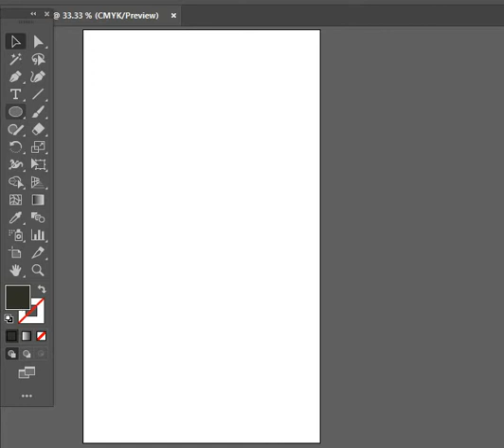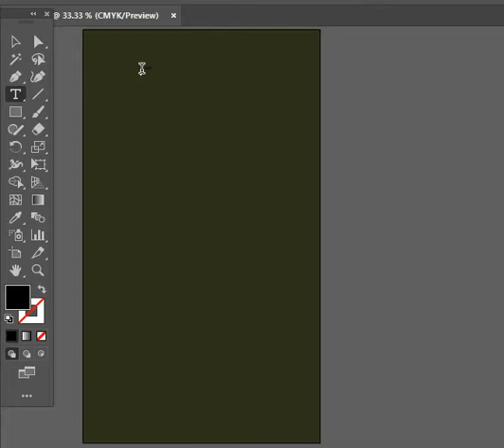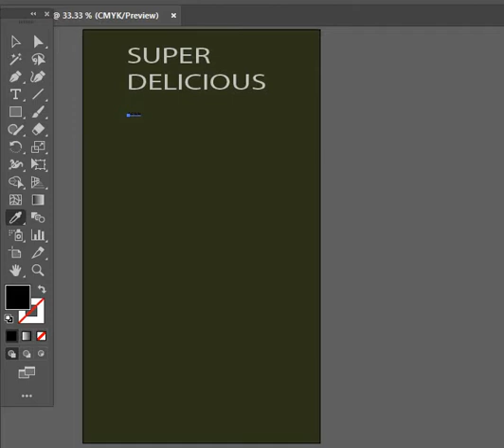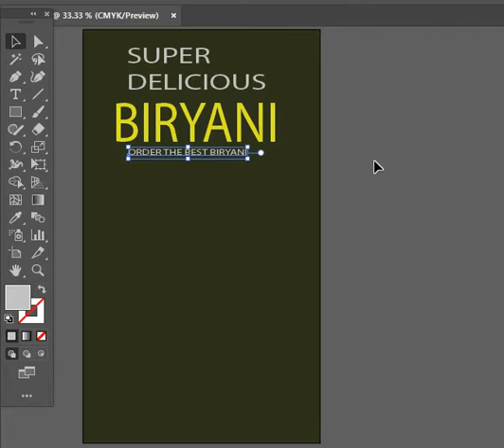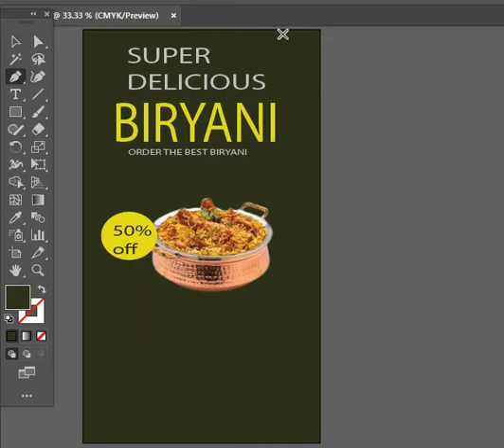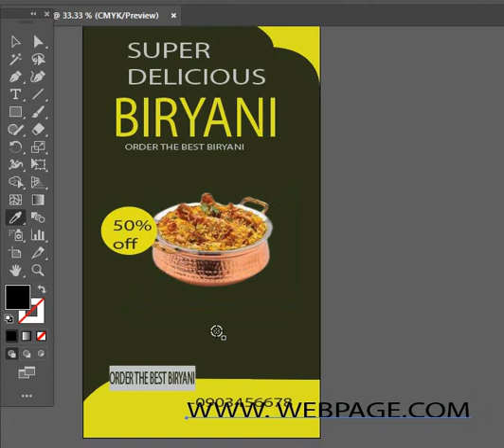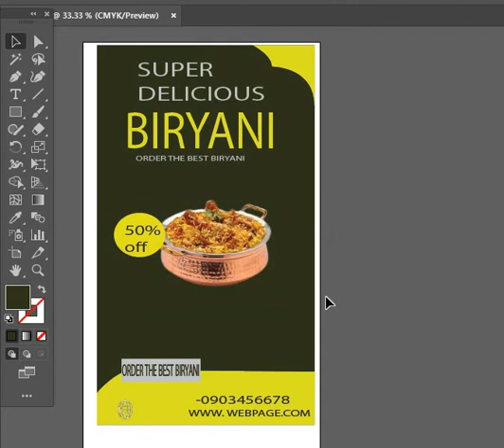How is created poster design in the illustrator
Welcome to  my You have created this channel to share my experience and give some advice to aspiring designers at any level who wish to find out more about Graphic Design and the industry.